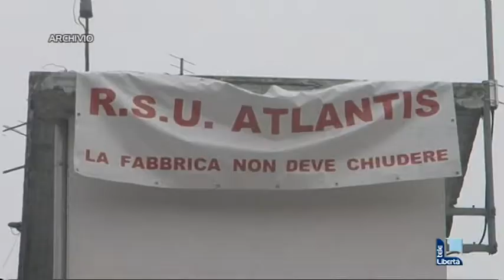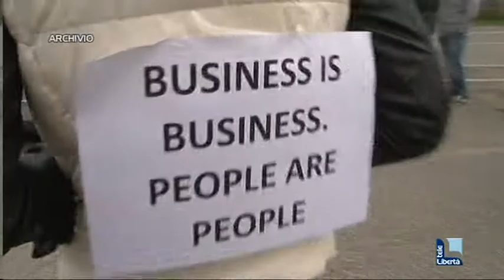Atlantis: due anni di cassa integrazione. I dipendenti vogliono una coop